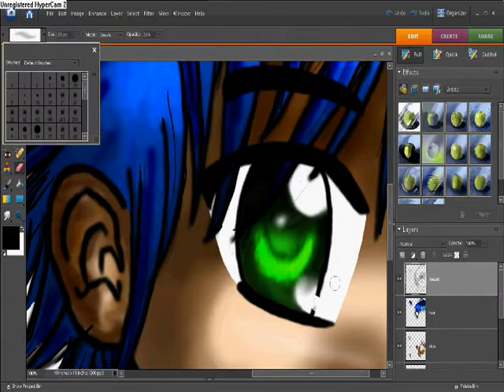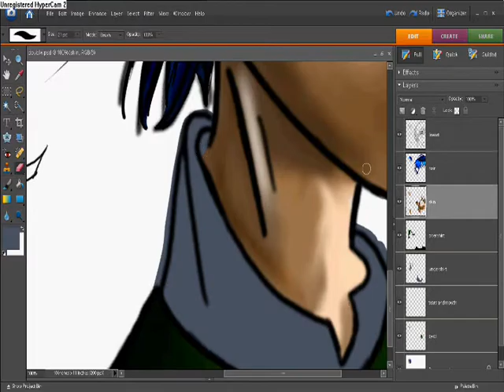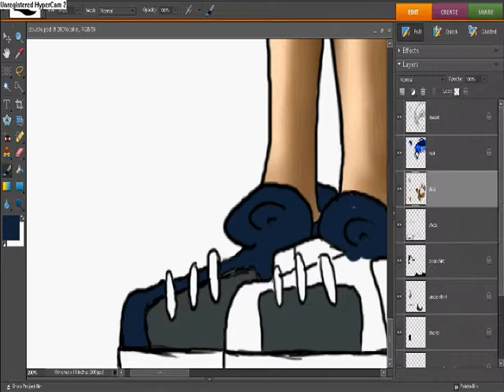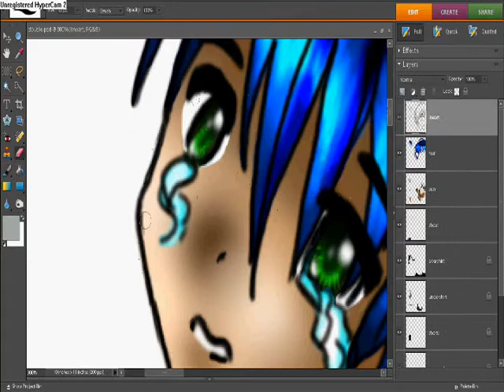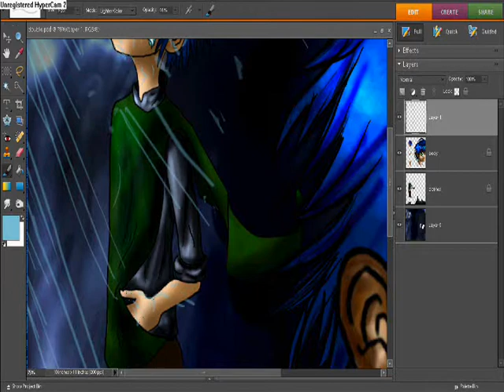Anime Boy in Photoshop Elements - Part 2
It's finally here!!! Enjoy people!!
**PLEASE READ!**

My audio mixes up a little bit, so please keep that in mind.  Also, my credits scroll up too fast, so here's what I origionally had in my video:

Programs Used: Photoshop Elements 6.0
                               Unregistered Hypercam 2

Songs: Kakusei Heroism By: An' Caf'e
              Hinagesh By: Ayabie

Everything Else Done By: Cari!!
XD =0 o_0 ;P lol